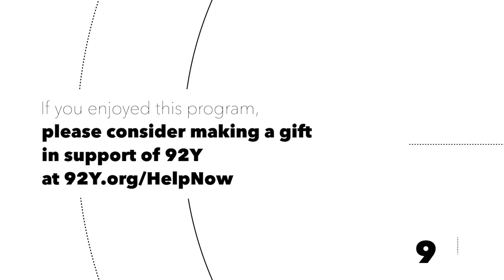Jhumpa Lahiri: Whereabouts, with Howard Norman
Jhumpa Lahiri: Whereabouts: In Conversation with Howard Norman

Jhumpa Lahiri—acclaimed author of Interpreter of Maladies, The Namesake, and Unaccustomed Earth—discusses her new novel, Whereabouts.

Written in Italian and translated into English by the author, Whereabouts follows a woman wavering between stasis and movement, between the need to belong and the refusal to form lasting ties, as she wanders the parks, piazzas, coffee shops and museums of the unnamed Italian city she calls home. “A beautifully written portrait of a life in passage that captures the hopes, frustrations, and longings of solitude and remembrance,” writes Publishers Weekly.